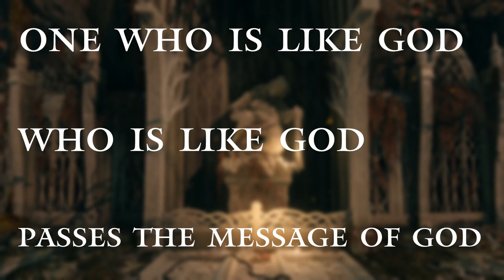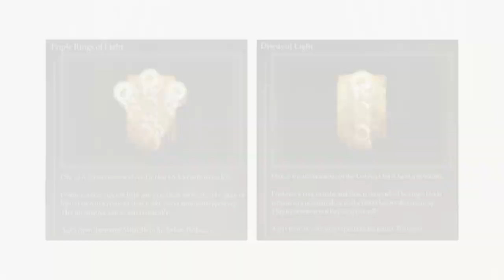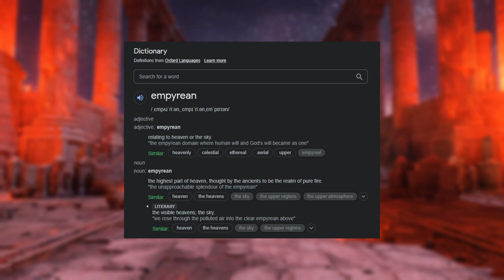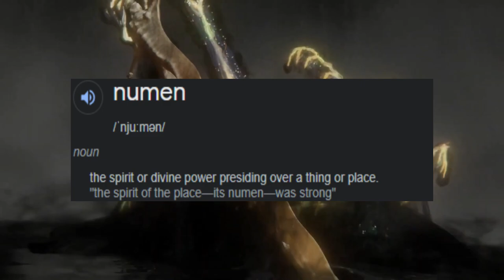To Birth the next GOD, Miquella, Numen and Empyreans - Elden Ring Lore/Theory Explained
Miquella, The Most Fearsome Empyrean, is a compelling and extremely enigmatic figure in Elden Ring. This video explains some of the factors of his birth and his early years. Who Miquella is.

Music
Limgrave
Leyndell the royal capital
Miquella’s Haligtree
Beast clergymen
Elden ring final battle
Regal Ancestor Spirit
Black Knives
Underground rivers
Consecrated snowfields
Elphael
Altus Plateau
Astel, Naturalbron of the void
Renalla queen of the full moon
Malenia, Blade of Miquella

Chapters
0:00 Miquella meme intro
0:43 Spoilers and speculation warning
0:55 Miquella’s name
1:51 Radagon of the Golden Order
5:30 Empyreans
13:17 Butterflies and Parthenogenesis
18:03 Numen, Women from beyond
22:00 Unalloyed gold
23:57 Needles
26:03 Alchemy, Gold and Stars
30:46 The origin of Afflictions